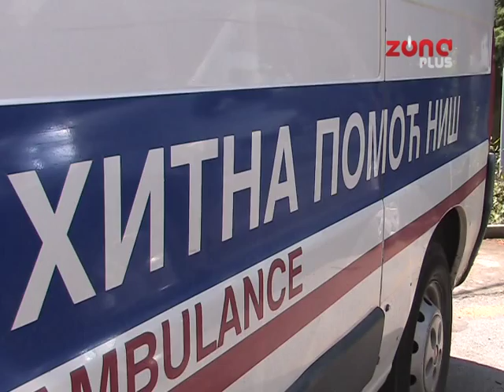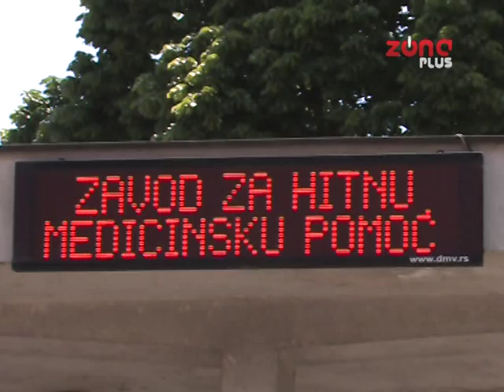U NEDELJU REKORDAN BROJ PREGLEDA